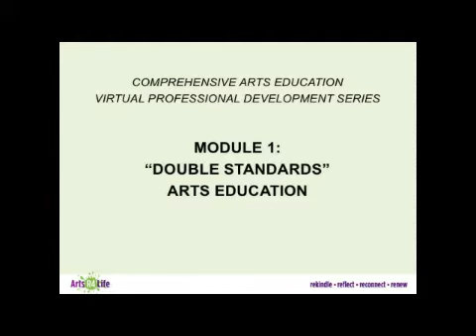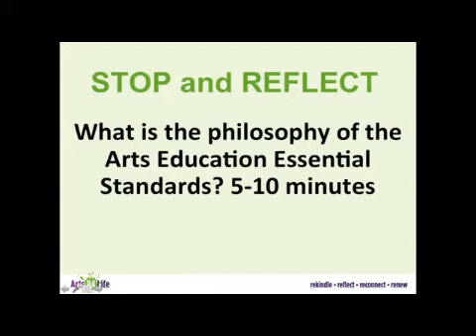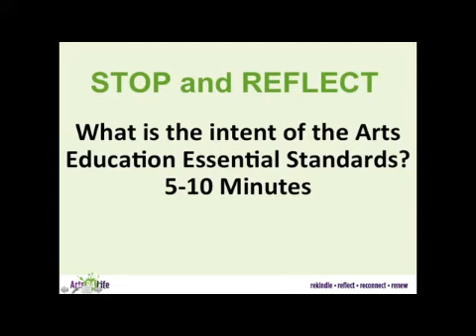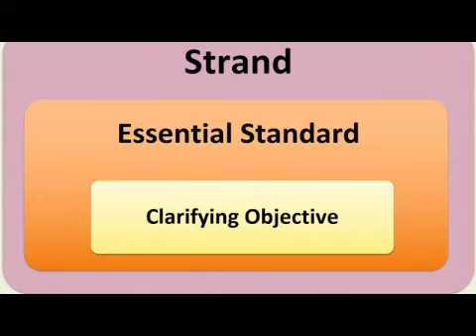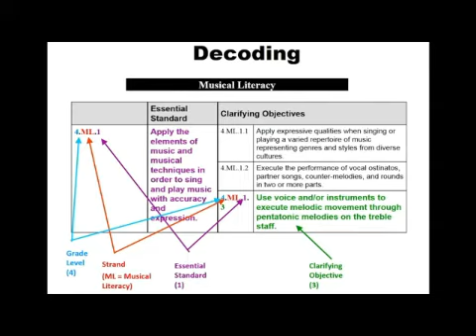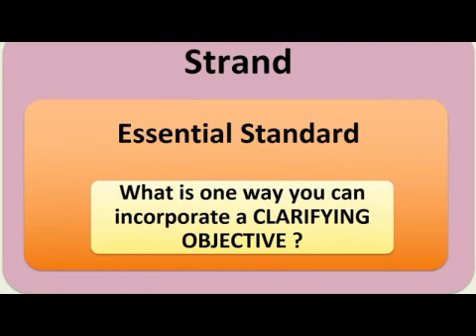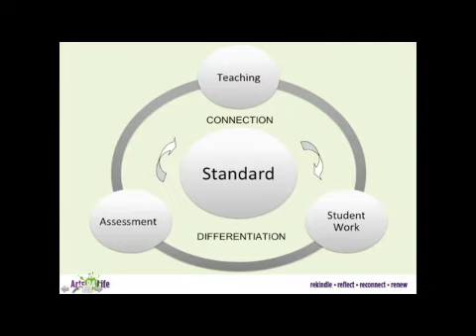CAE Module 1 Double Standards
This module includes approximately 25 minutes of recorded content with approximately 35 minutes of opportunities embedded within the module to reflect and discuss the content.**
In order to complete the one hour of training, participants will be asked to pause the episode at various points throughout the training to reflect either individually, with a partner, or in professional learning teams about the content and capture this information (either jot down notes or electronically).